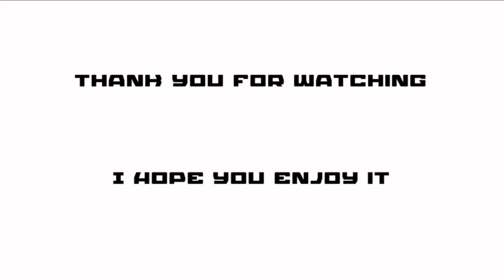I am Peppa Pig's best friend - I can be anything! Hooray!!